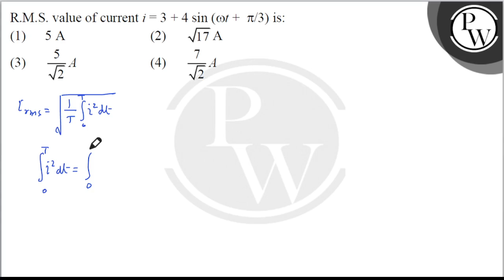R.M.S. value of current \( i=3+4 \sin (\omega t+\pi / 3) \) is:....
Question R.M.S. value of current \( i=3+4 \sin (\omega t+\pi / 3) \) is:
(A) \( 5 \mathrm{~A} \)
(B) \( \sqrt{17} \mathrm{~A} \)